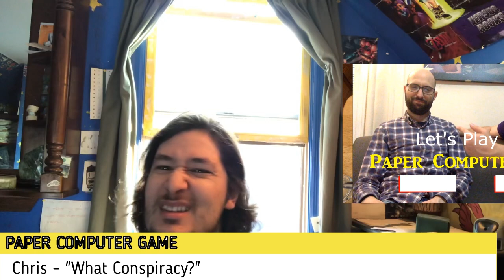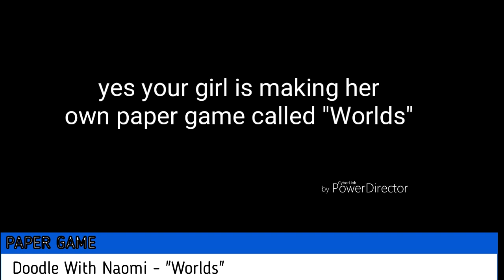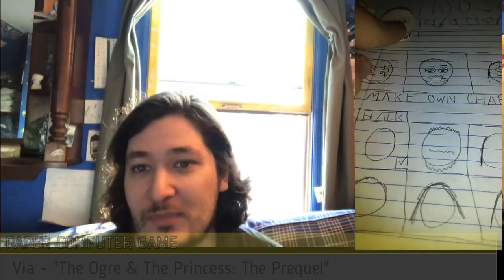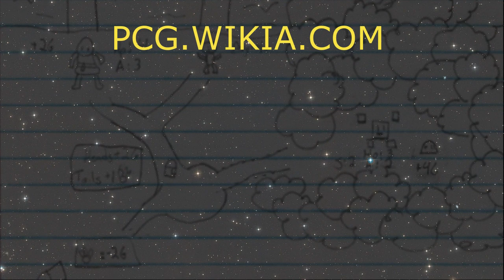Lego Animation?! | PCG News - Nov. 2018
Hey folks, welcome to the third episode of Paper Gaming News, where I cover Paper Computer Games (created by Chris), Paper Games (created by IPGS), and anything from the Universe of PCGs (short films, comics, etc).